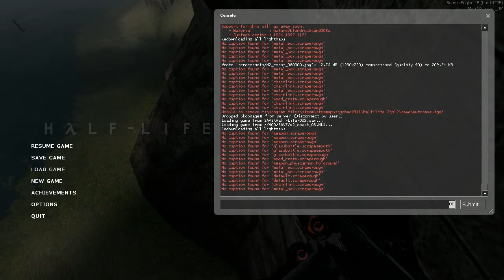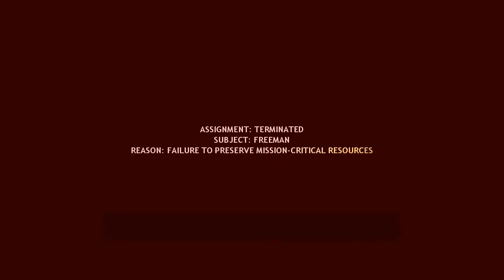Let's Play Half-Life 2 - 019 - Train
The LOL-Train! :-D